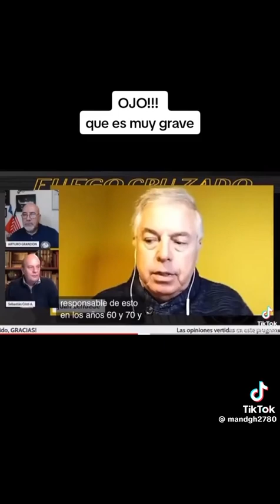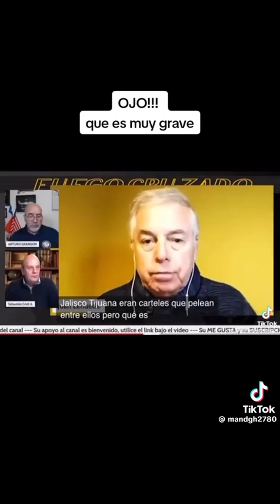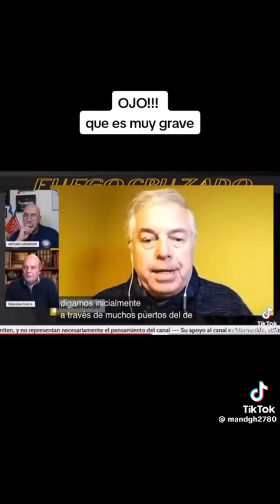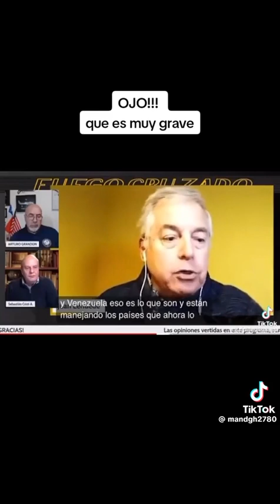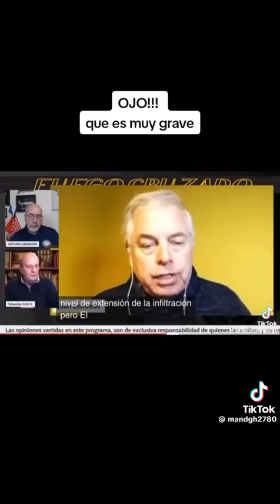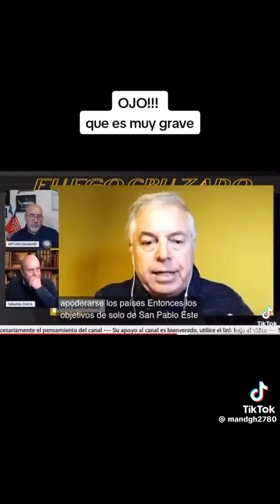MAFIOSOS EN CHILE